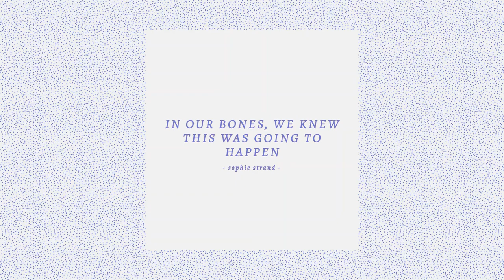Sophie Strand: In Our Bones, We Knew This Was Going To Happen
This is a segment of episode 305 of Last Born In The Wilderness “Storytelling Is An Emergency: In Our Bones, We Knew This Was Going To Happen w/ Sophie Strand.” Listen to the full episode

Writer, poet, and essayist Sophie Strand joins me to discuss the "emergency of storytelling" in our climate disrupted present and future, and the subjects she explores in her upcoming book releases, 'The Madonna Secret,' and 'The Flowering Wand: Lunar Kings, Lichenized Lovers, Transpecies Magicians, and Rhizomatic Harpists Heal the Masculine.'

Sophie and I entered this conversation a bit fuzzy, a little stunned. We acknowledge this from the get go. We were processing devastating news that morning: Hurricane Ida crashed and dragged itself from south to north across the East Coast, overwhelming the infrastructure, shutting down the grid and flooding cities. We discuss how climatologically, ecologically, we can feel how things have shifted tremendously — in the Northwest where I live, and in Hudson Valley where Sophie lives. While, personally, I tend to explore this broad subject on this podcast, Sophie writes about it. In her essay 'Storytelling is an Emergency: An Ecological Reading of Scheherazade,' she writes:

“We are entering into an ecological A Thousand and One Nights of climate change. We are entering into a series of stories that are desperately trying to save their teller: the earth, Gaia, the biosphere, whatever word, for you, encompasses the sum total of spherical, gravity-bound life.  Will we like King Shahryar, halt our violence, and begin to listen to a new, non-human kind of story? Will we let these stories change us and reform us? Ultimately, it matters not whether we do or do not. This series of stories will not depend on a human scribe. It will be written into the stone mantle of the Earth itself.”

Sophie Strand is a writer based in the Hudson Valley who focuses on the intersection of spirituality, storytelling, and ecology. But it would probably be more authentic to call her a neo-troubadour animist with a propensity to spin yarns that inevitably turn into love stories. Give her a salamander and a stone and she’ll write you a love story. Sophie was raised by house cats, puff balls, possums, raccoons, and an opinionated, crippled goose. In every neighborhood she’s ever lived in she has been known as “the walker”. She believes strongly that all thinking happens interstitially – between beings, ideas, differences, mythical gradients.